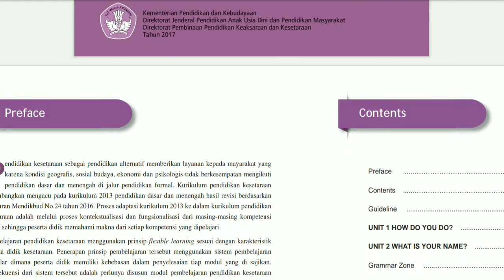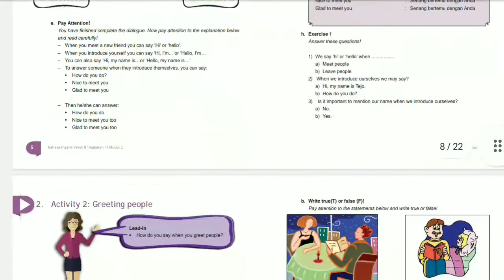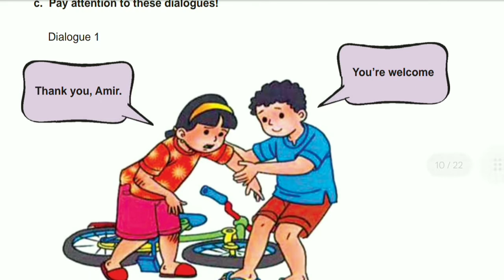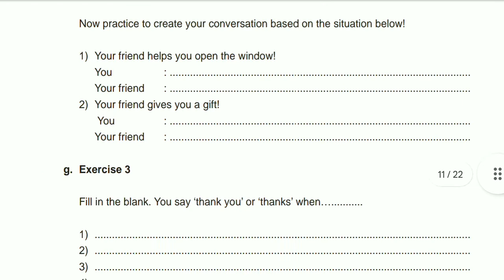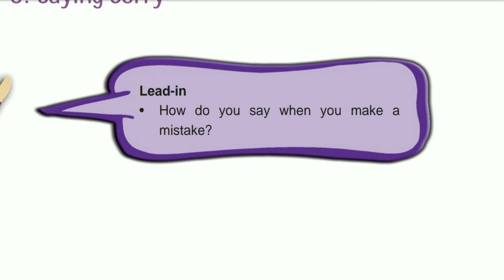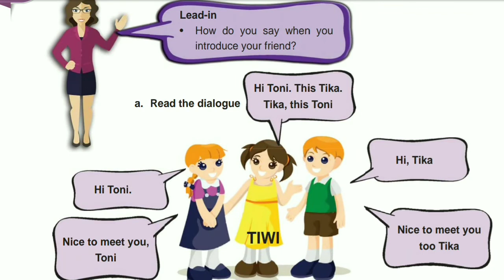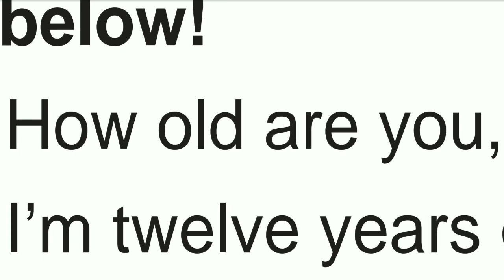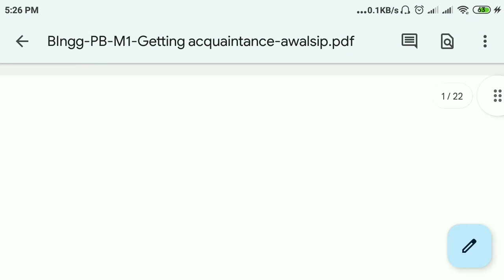Kelas7 modul 1 Bahasa inggris PKBM SUMBER ILMU KEPANJEN 1